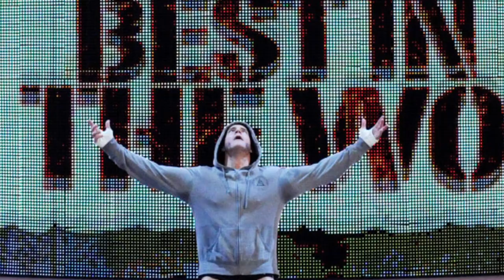How WWE should've booked RAW 12/17/18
Raw on December 17 advertised Vince McMahon and promised a shake-up, however, it delivered nothing. The Dirty Sheets give you an alternative Raw Review, revealing what we think would've not only shook the WWE to it's core, but would've given starving fans the best Raw in history.